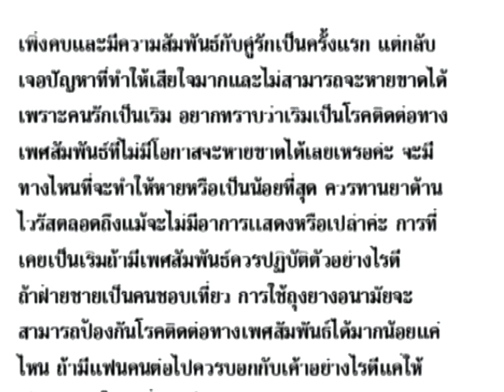คนรักเป็นเริม - ชูรักชูรส ep 282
คนรักเป็นเริม - พญ.สุนี ไมตรีสถิตย์ สูตินรีแพทย์
รายการชูรักชูรส ep 282 ออกอากาศ 29 มิถุนายน 2549